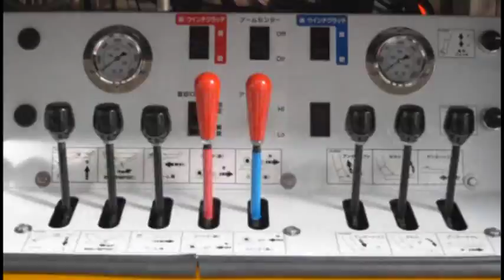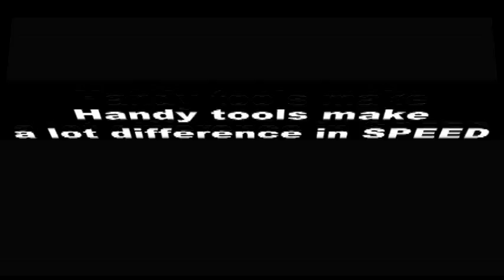YMG Tech 1800mm Wrecker